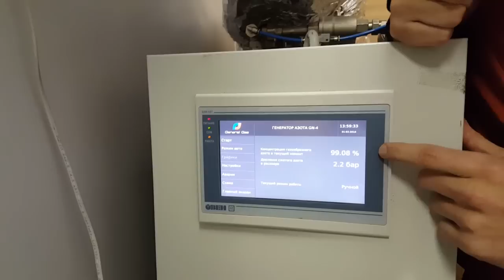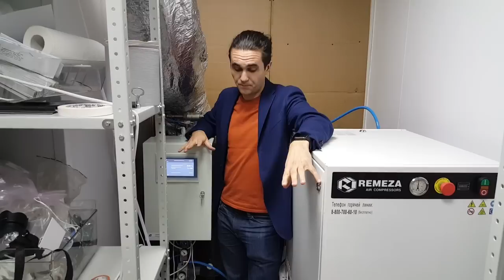Генератор азота GN-4 для фармацевтической лаборатории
Генератора эксплуатируется в Москве в лаборатории для масс спектрометра. В данном видео мы рассматриваем из чего состоит система генерации азота и особенности проекта.
К генератору были предъявлены самые строгие требования по остаточному содержанию органических соединений, при ограниченном бюджете.